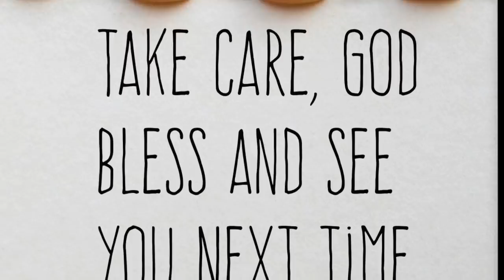Some Things You May Not Know-What Medications We Take. Part 2 The Meds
Here is part 2 where I ACTUALLY talk about our medications. Enjoy!